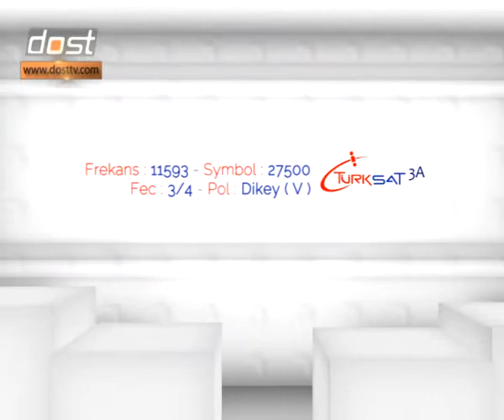KORKUYLA ÜMİT ARASINDA YAŞAMAK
MAVERA 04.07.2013 - MUHAMMED ALPKENT ANLATIYOR